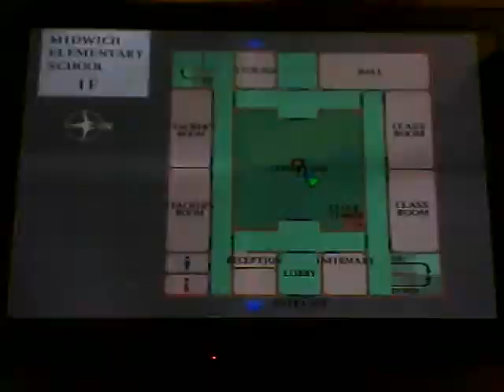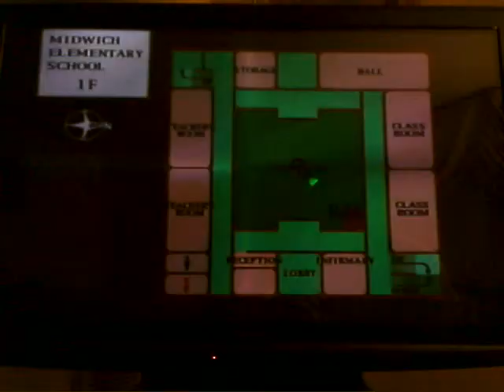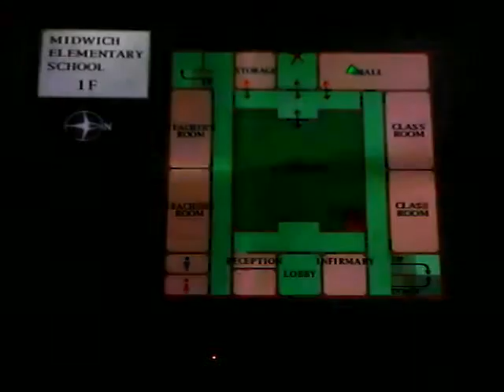Let's Play Silent Hill Part 14 - Nightmare School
Welcome to Nightmare Elementary school we have cookies...and dead children!